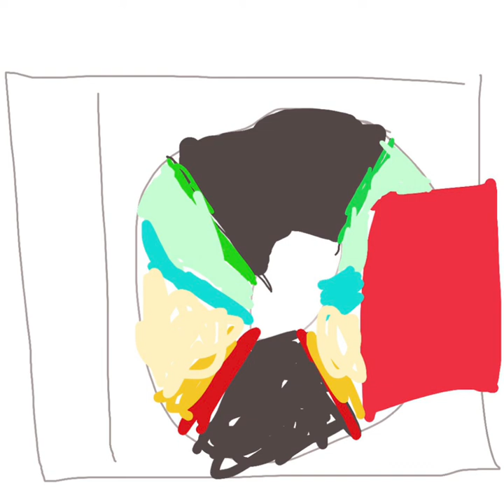Bound 2 but it’s horribly made by my voice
Was at the park so that’s why it was stupid ass kids and heavy wind